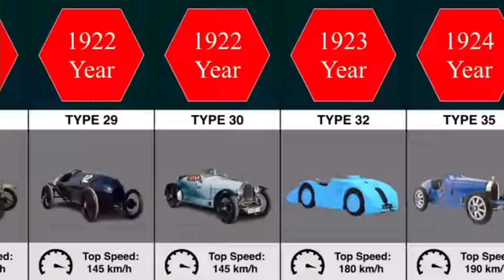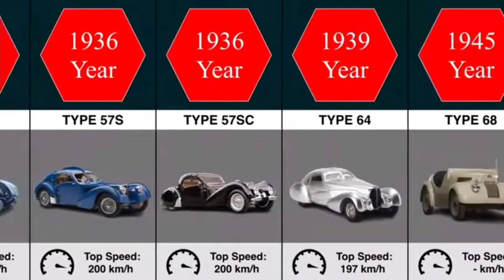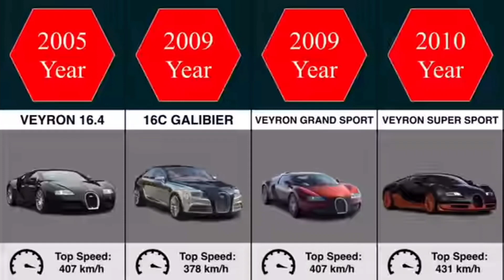The Evolution of Bugatti😱🔥💟